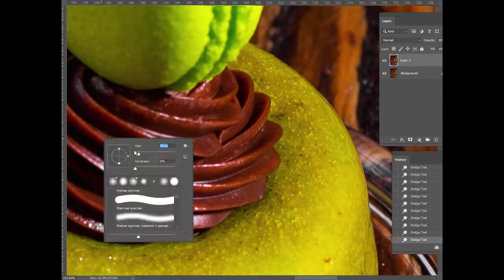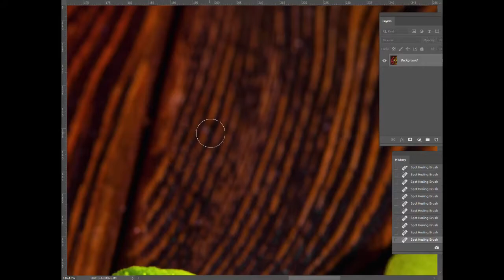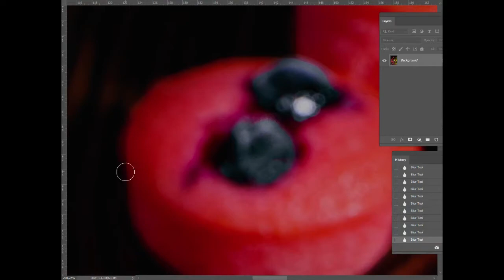Dessert FOOD PHOTO RETOUCHING Adobe Photoshop CC